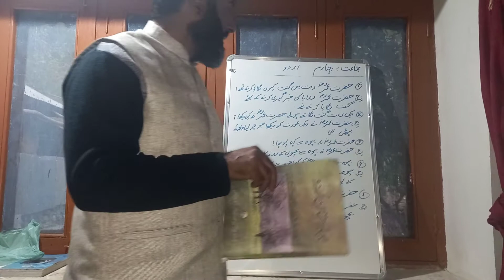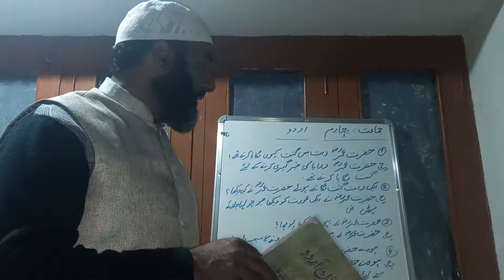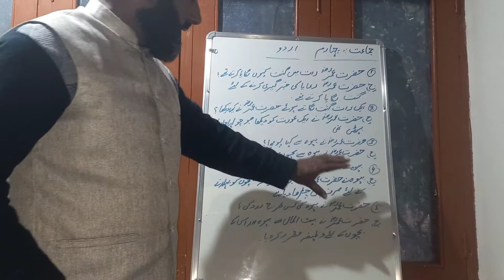جماعت چہارم اردو سبق انصاف سوالات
فاروق آحمد شیخ مدرس گورنمنٹ گرلز مڈل سکول گنڈی سیداں زون چھمکوٹ